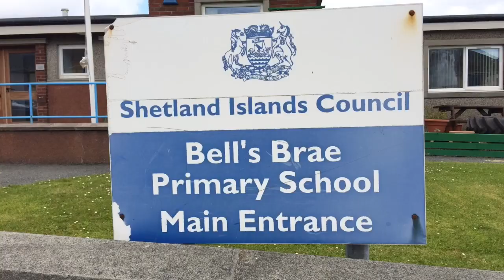2017 Bells Brae - Can't Stop The Feeling